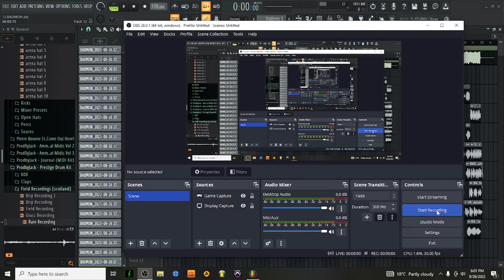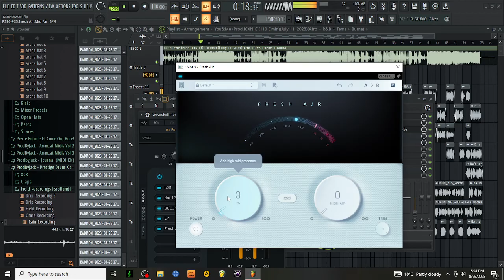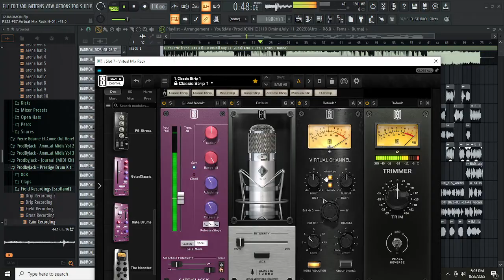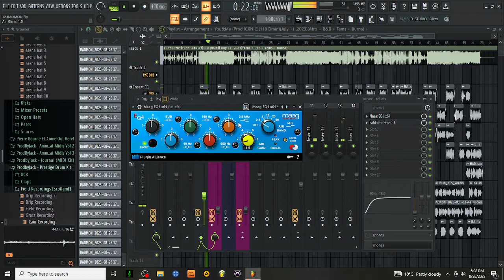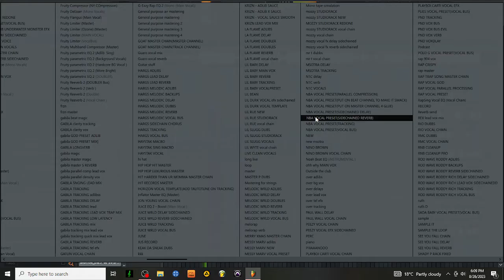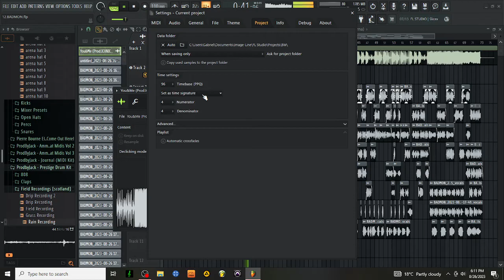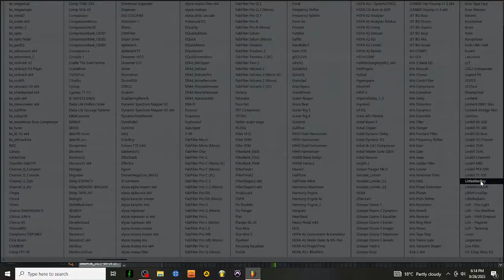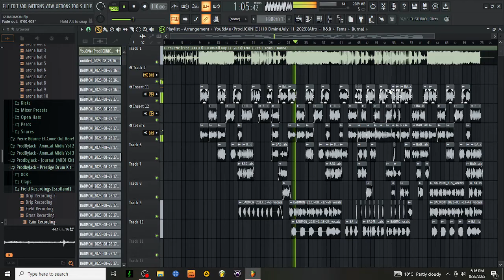Mix Afropop Vocals Like A Pro | Smooth Clear Vocals, Burna Boy Vocal Mix + Effects | Waves,Fabfilter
beat by @icxnicthamayne
Mixing/Mastering: ‎@gabilaofficial

Today We learn how to get a Chris Brown, Blxst,Bryson Tiller, Post Malone, 6lack, PARTYNEXTDOOR, The Kid Laroi Juice WRLD / Lil Durk / Vory Vocal Mix. We're working in FL Studio 21 and we're showing the screen & exposing every plugin added